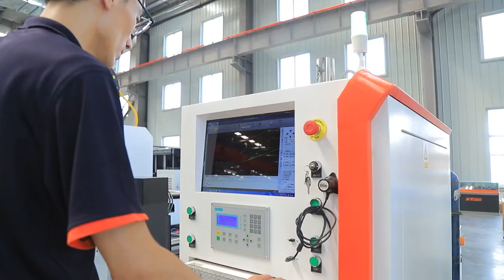Cutting SS tube by fiber laser cutting machine